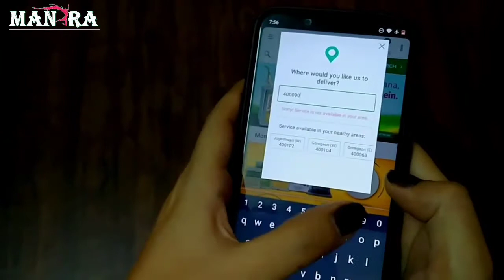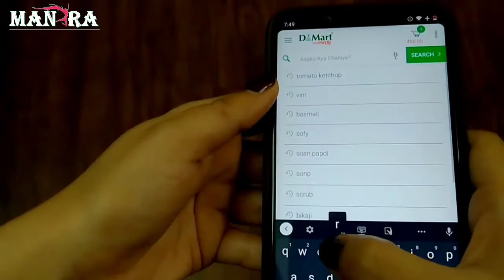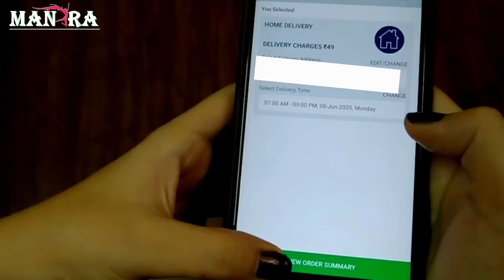DMart Home Delivery | डी मार्ट App से order बुक करके घर पे मंगवाएं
DMart Ready App Home Delivery | डी मार्ट App से order बुक करके घर पे मंगवाएं
How to order from DMart Ready App
DMart Ready, It is very good app to get more discount and get grocery at home.

Thanks
Manira